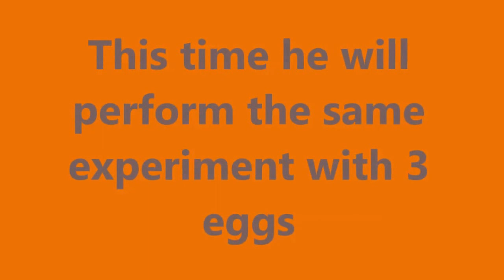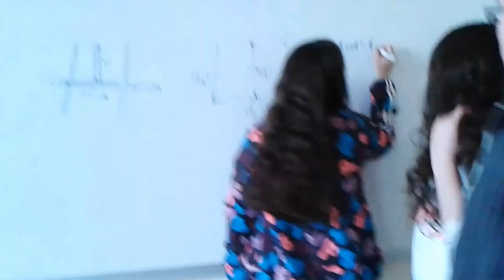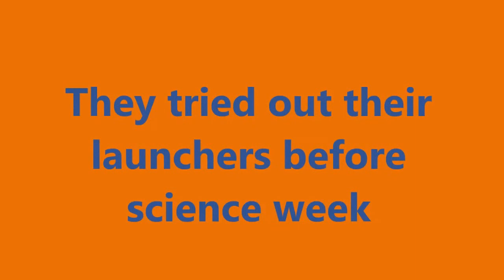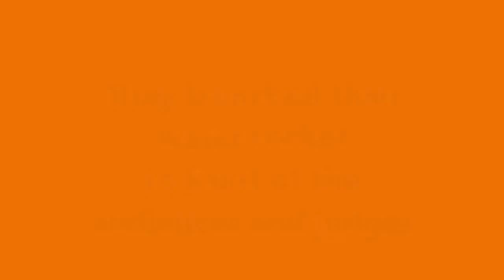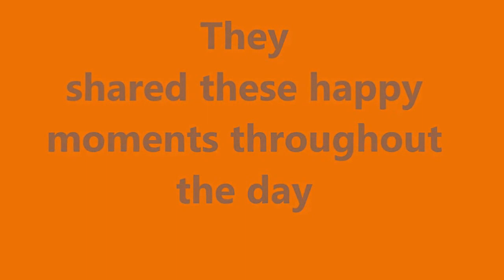CIS SCIENCE EXHIBITION MOVIE 2013!!!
CIS students run on a pool filled with non-newtonian fluid, lay on a bed of several thousands of nails, performed egg experiment to demonstrate inertia flew in the air to demonstrate one of the best science trick ''antigravity mirror'' and launched their water rockets...